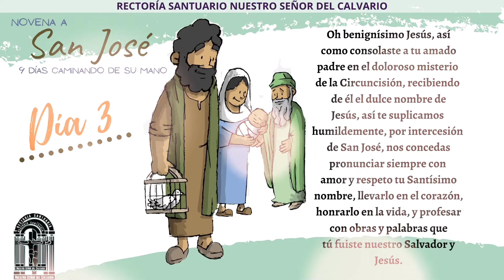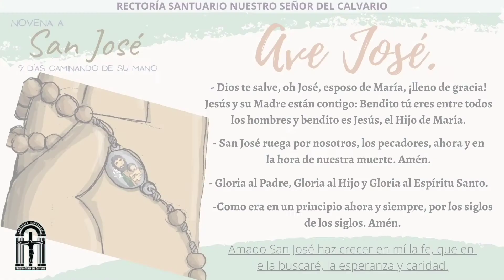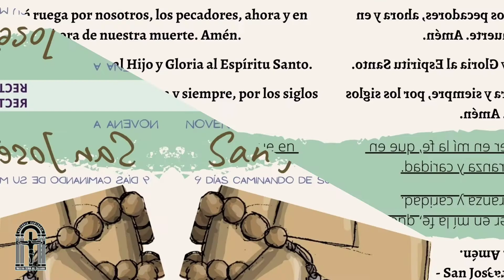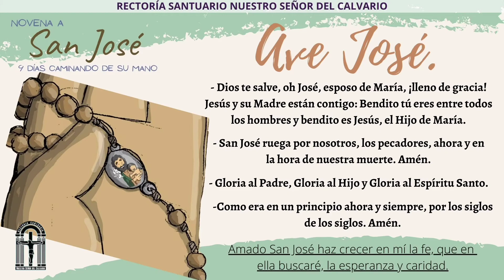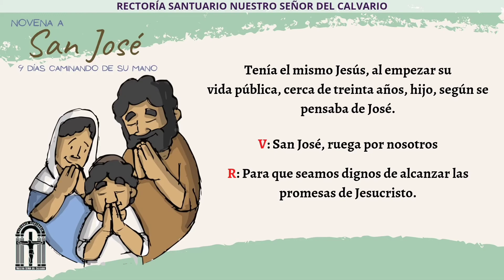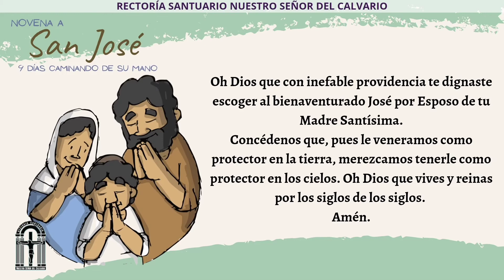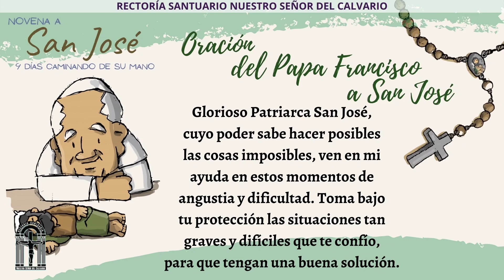Novena a San José - Tercer día, Rectoría del Calvario, Orizaba, Ver.